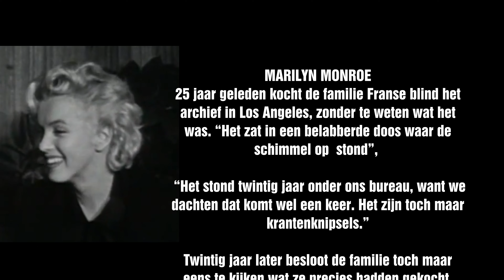CultuurBoulevard Bennies Fifties Sophia Löwe WolvesandBears